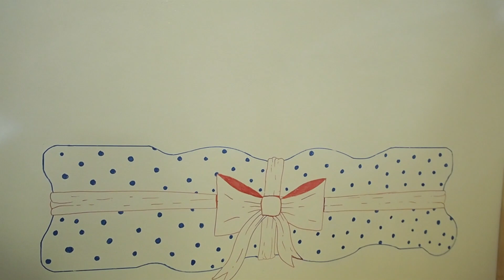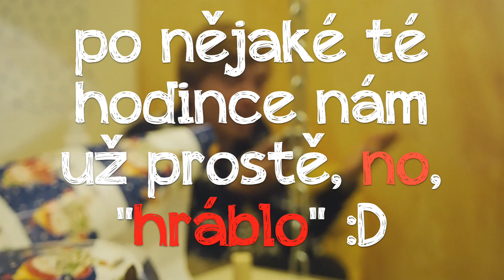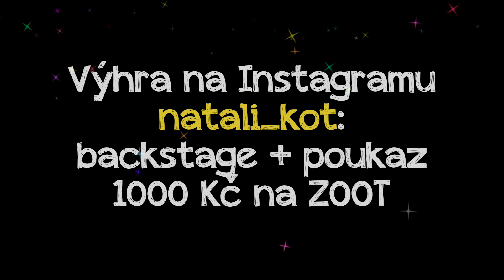Vévodovy recence - ZOOT | jak jsme natáčeli to naše balení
Pro více info roluj dolů:
Na Instagramu - je soutěž o vstup do backstage a o 1000Kč poukaz na ZOOT. Na Facebooku se soutěží o 2x 500Kč poukaz!
Vše u fotky z tohoto videa (je vidět na konci)!
... Proč tato soutěž? Nedávno jsme s klukama ze ZOOTu natáčeli jeden díl, do nového seriálu "Vévodovy recenze", které už na ZOOT Youtube channelu běží. Když jsem vymýšlela další soutěž, tak jsem si říkala, že by bylo super mimo poukázky na oblečení, také nabídnout nějaký ten zážitek - takže soutěžíme o účast na natáčení jednoho z dalších videí - a já už se těším až tam zajdem! Na konci videa vám říkám více informací o soutěži. A taky tohle vše použiji u sebe v bakalářce :D.